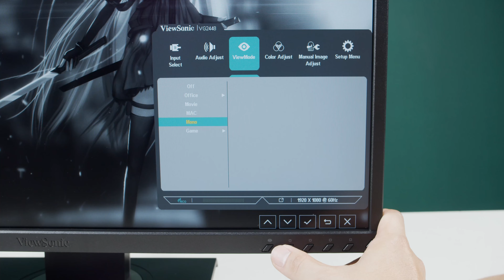ViewSonic VG2448 | HANOICOMPUTER Quick Review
Viewsonic VG2448 Quick Review